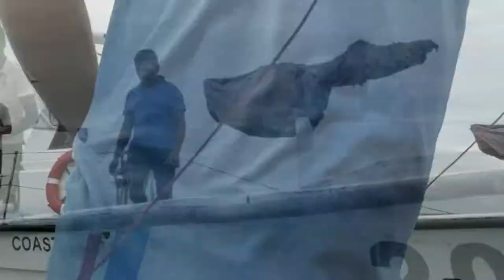Dolphin watching tour _ Kalpitiya Sri Lanka